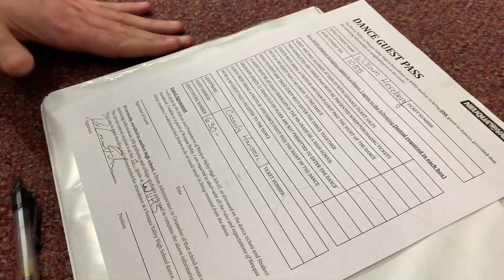Dance Ticket how-to